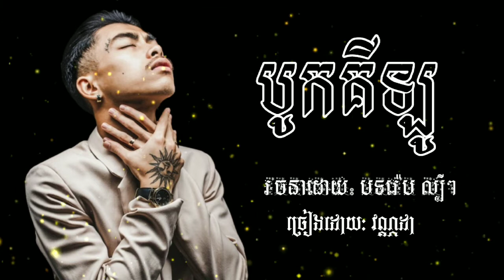បូកគីឡូ🔥||វណ្ណដា||🔥REP GENGSTER2022||សុំ1Kមក🔔||បទរ៉េប ល្បីៗ🎶💫